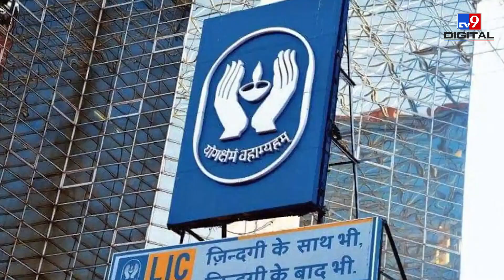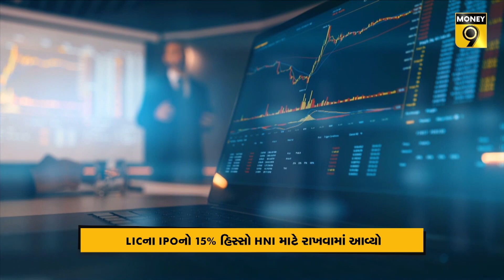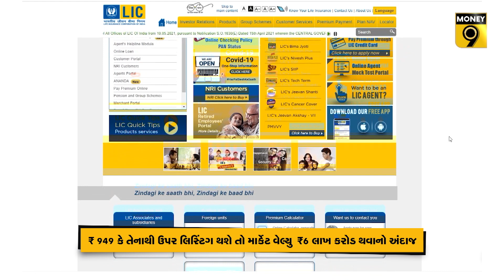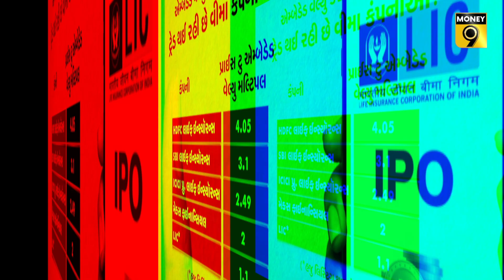શું LICના IPOમાં દાવ લગાવવો જોઈએ? કમાણી થવાની શક્યતા કેટલી? LIC IPO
રોકાણકારોને લાંબો સમય સુધી રાહ જોવડાવ્યા બાદ આખરે આવી ગયો છે LICનો મેગા-IPO. દલાલ સ્ટ્રીટમાં આ મહાકાય IPOની સવારી પૂરા તામજામ સાથે નીકળે તે માટે સરકારે ભરપૂર તૈયારી કરી છે. સબ્સક્રિપ્શન વિન્ડો પણ 3ની જગ્યાએ 4 દિવસની રાખવામાં આવી છે. રિટેલ ઈન્વેસ્ટર, કર્મચારી અને પૉલિસીધારકને તગડું ડિસ્કાઉન્ટ પણ મળી રહ્યું છે. તો શું LICના IPOમાં દાવ લગાવવો જોઈએ? શું તેનું લિસ્ટિંગ પ્રીમિયમ ભાવે થશે? શું લિસ્ટિંગ દિવસે શેર વેચી દેવા જોઈએ કે લાંબા-ગાળા સુધી રાખી મૂકવા જોઈએ? તે જાણવા માટે જુઓ અમારો આ વીડિયો...